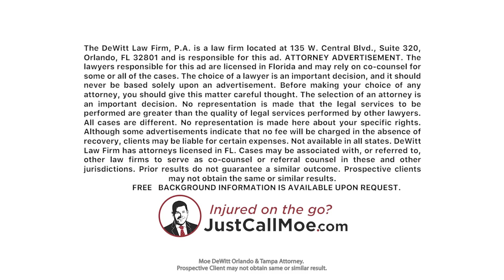JustCallMoe.com: Valerie's accident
Valerie was rear-ended and the other driver didn't want her to call the police. Valerie did call the police, and then she called Attorney Moe DeWitt.

ORLANDO LOCATION
135 W Central Blvd Suite 320 B

TAMPA LOCATION
607-B West Bay Street

5445 Village Drive, Suite 104B